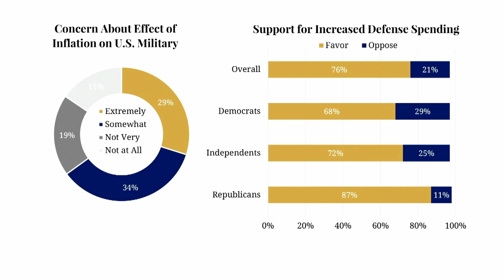REAGAN NATIONAL DEFENSE FORUM 2022 PANEL 9 PRESSURES & PRIORITIES